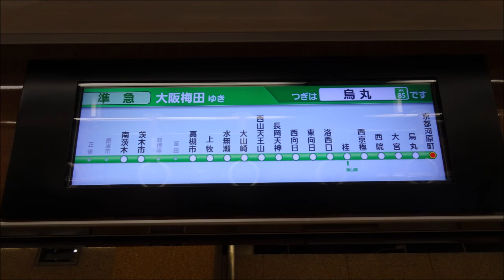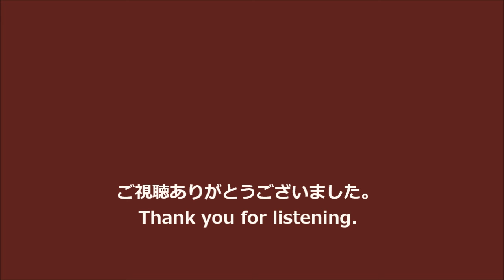【走行音･更新車】阪急7300系〈準急〉京都河原町→大阪梅田 (2022.12)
〈準急〉大阪梅田行です。全区間収録しています。